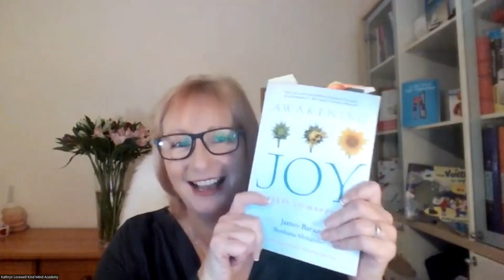James Baraz - World Kindness Day 2022 - Awakening Joy - WKD2022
World Kindness Day spotlight: James Baraz, Author & Creator Awakening Joy.

Links:
* Awakening Joy course information (5 month live online course January 31-June 6) teaching schedule and other resources

Check out the World Kindness Day 2022 playlist to view other speaker presentations from this event.

Each year it is the intention of Kind Mind Academy to offer a celebration marking World Kindness Day and sharing kindness around the globe.  Like to join us live?

Like to add more kindness and compassion into your life?

Curious to know how Self Compassionate you are?  Take a quick Self Compassion test online (created by Dr Kristin Neff) and see for yourself

Kind Mind Academy is delighted to offer a variety of Mindful Self-Compassion programmes and retreats.

for latest available courses and retreats.